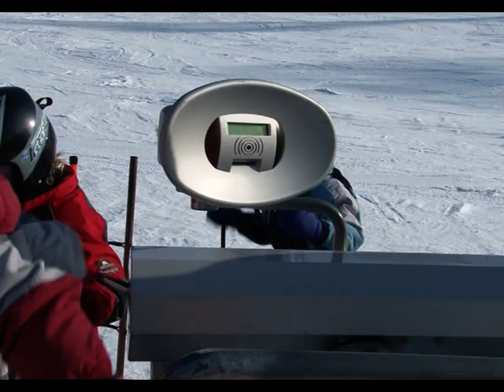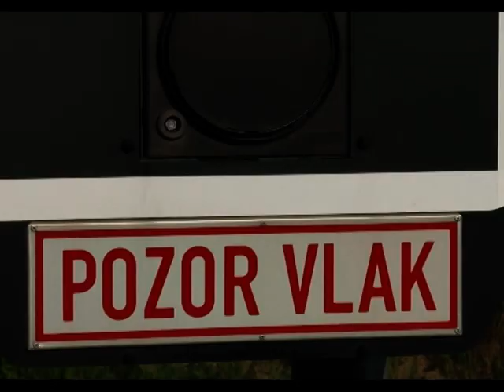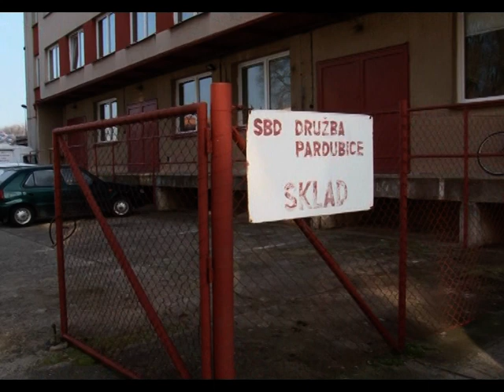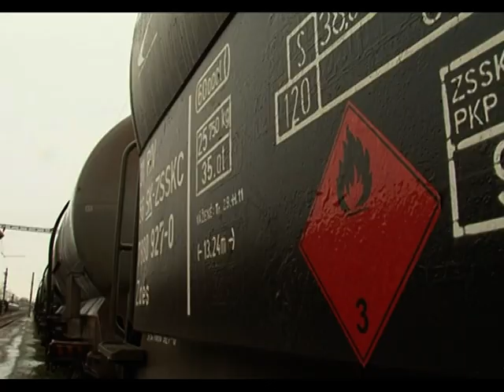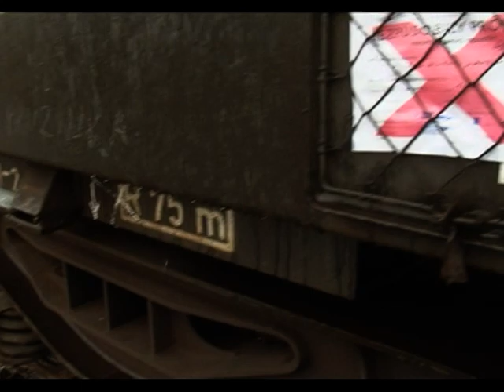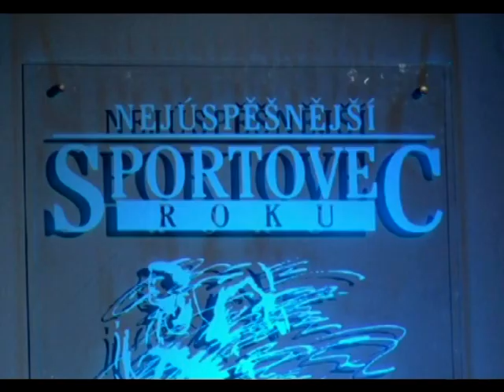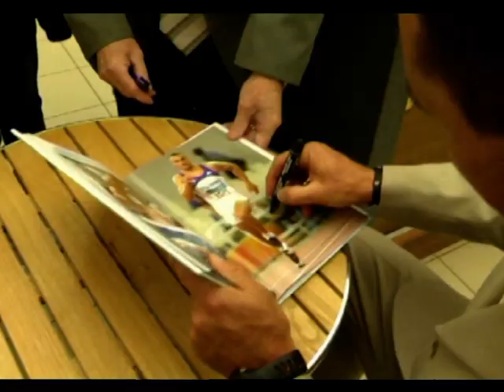Zprávy - Zprávy - Zprávy - Zprávy - Zprávy